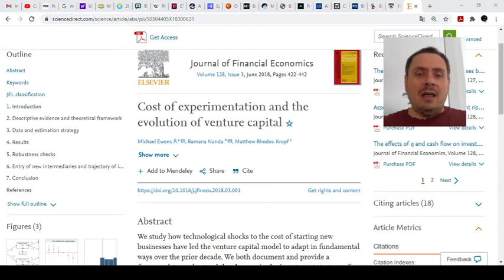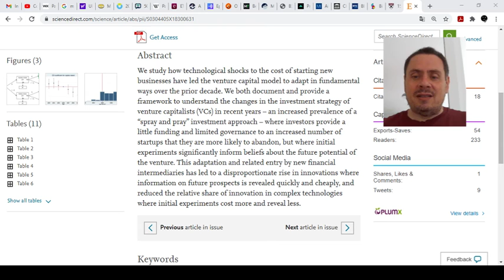Drops: Spray and Pray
Entenda o que é a estratégia Spray and Pray usada por fundos ou investidores de venture capital, e por outros gestores de investimentos.